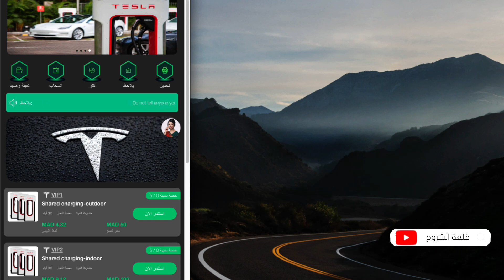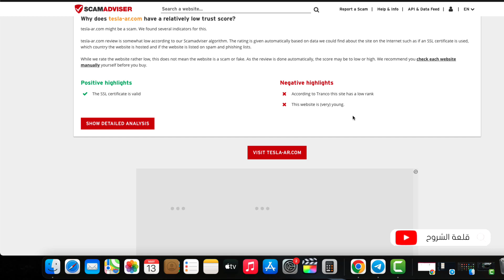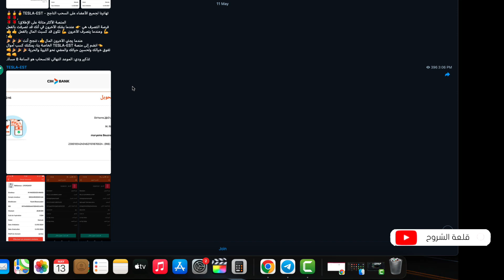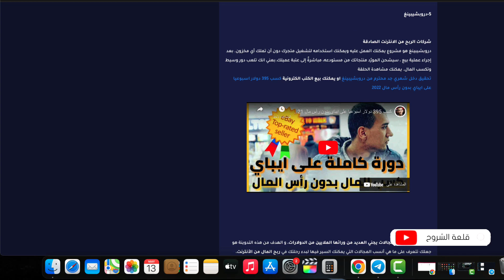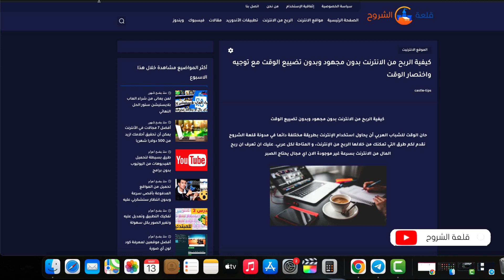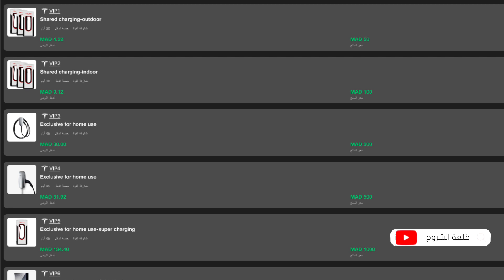الربح من منصات الاستثمارية 🔥 انقر وربح هل احتيالية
مواقع الاستتمارية هل صادقة 🔥💰 انقر وربح احتيالية لا تضيعوا أموالكم
ربما قد سمعت عن منصات ربحية النصابة، و إننا فعلاً نأمل إنك لم تكن قد وقعت في فخ إحداها و كنت ضحية لأساليب إحتيالهم المحترفة. للأسف فإن هذه المنصات الاستتمارية تكون موجودة طالما يوجد هناك العديد من المهتمين بها. مع تطور الأساليب و النظم المستخدمة، سيكون المحتالون دائمًا في مكان قريب منك، ويحاولون إبتزاز أموالك.

أفضل 7 مجالات في الأنترنت يمكن أن تحقيق أحلامك ازيد من 500 دولارا شهريا

قلعة الشروح عبارة عن مدونة تقنية يوجد مقرها في المغرب, و من أهم أهدفها المساهمة في إثراء و تعزيز المحتوى العربي .